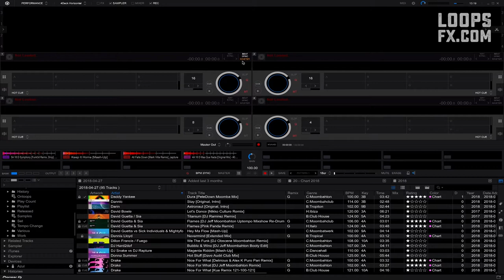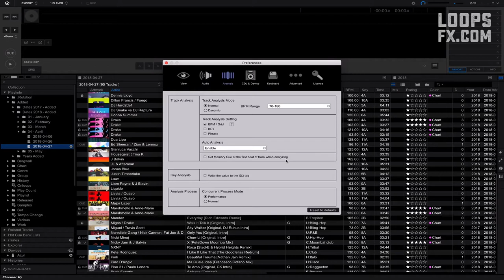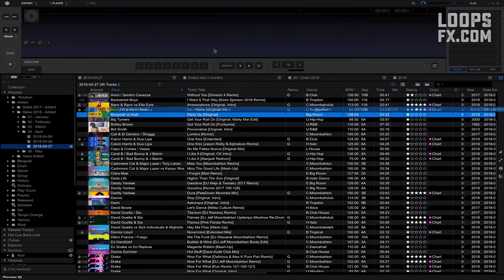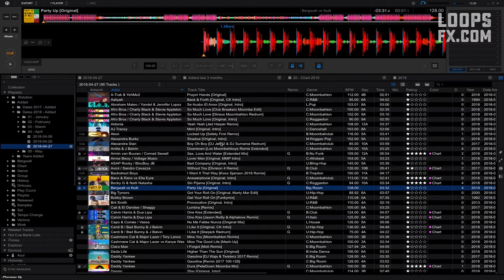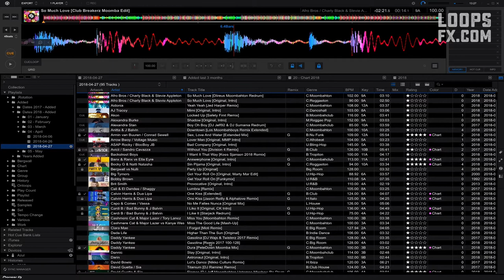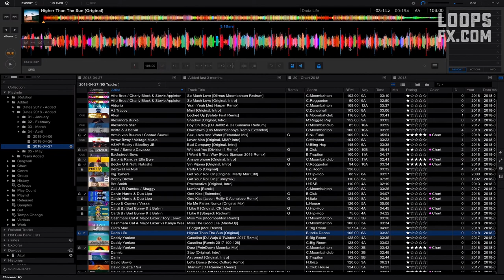How to Beat Grid in Rekordbox like a Pro (Part 1 - The Basics) by BERGWALL #010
A tutorial in 3 parts, this is the first. Here you will learn all the basics of beat grid in Rekordbox. The best place to start.